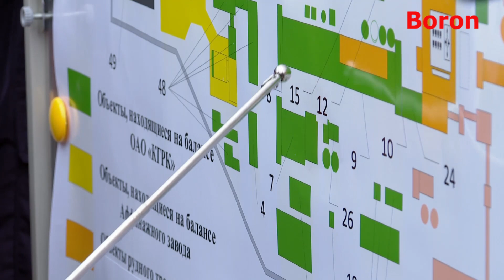АЛТЫНДЫ кайра ИШТЕТҮҮ жандана БАШТАЙТ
Каналга катталыңыз! Класс басып, Комментарий жазыңыз!